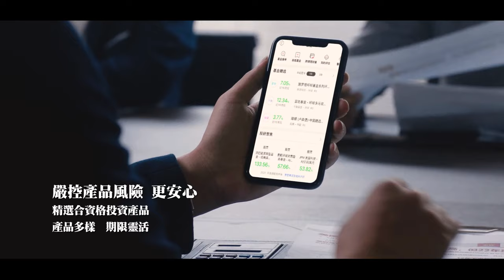你我本無界，灣區一「招」通！招商永隆銀行與母行招商銀行合作開展「跨境理財通」業務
「招商永隆銀行一點通」手機 App 現已推出了「跨境理財通」專區，並提供線上申請、外幣兌換、跨境匯款、定期存款、認購合資格投資產品等便捷功能，為客戶打造有溫度的跨境金融服務體驗。